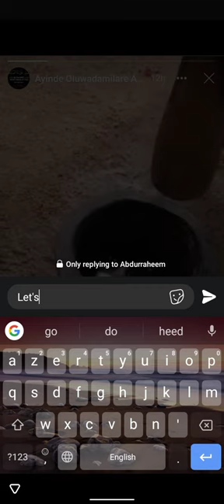Evil of Jalabi Alfas. Aburu Awon Alfa Oni Jalabi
Let's all wise up and fear Allah!!